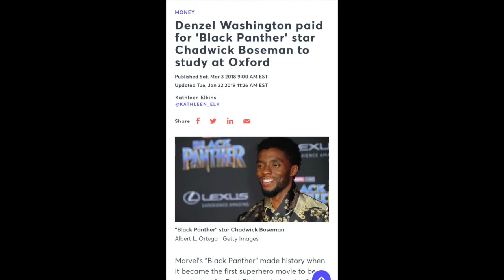Combined Collective " Rest in Power "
The Podcast For Thinkers